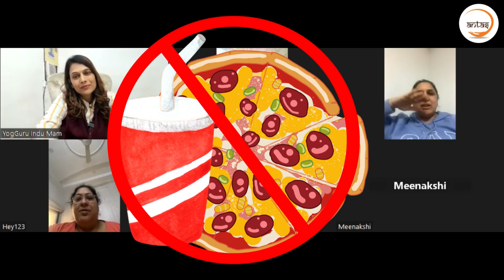3 Exercises for Sciatica & Back Pain 6386831156|| Sciatica backpain painrelief|| Weight Loss Yoga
We provide Zoom Online Classes, Personal Counseling sessions, and diet plans.